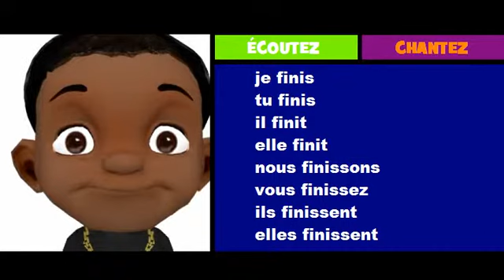Imparare il francese = Coniugazione = finir